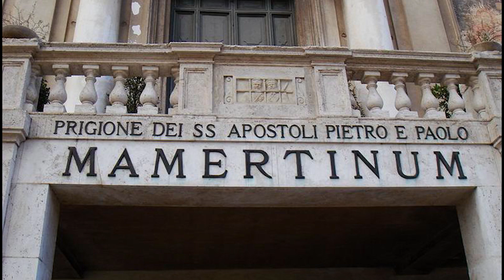Bethel एक तीर्थ यात्रा - An Initiative by Fr. Sijo Chungath & Fr. Sinoj Thomas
St. Paul the Apostle

In this uncertain time, what unites us all is the power of love and hope. It is the time to express our oneness, compassion, mercy and belief in human race. The life of Jesus Christ shows us the way of life filled with love, compassion, hope, forgiveness and mercy. The life of Jesus Christ inspires us to be united in love and prayer, compassionate to others and to the nature. Let Jesus Christ’s life inspire us. Let us be united in prayer.

"Amar Vani - Christian Reflections" looks forward to share the inspiring and compassionate life of Jesus Christ in reflections, songs, sermons, rosaries, preaching and prayer, Chaplet of the Divine Mercy in Hindi.